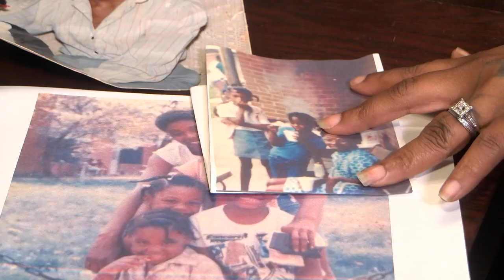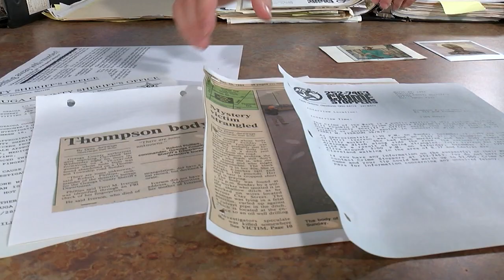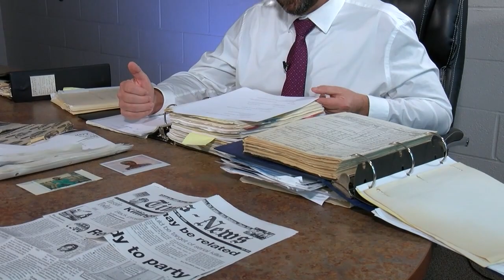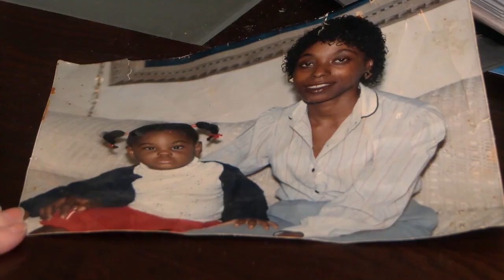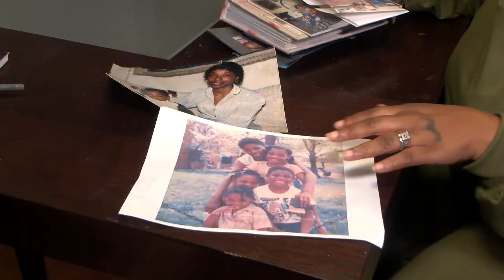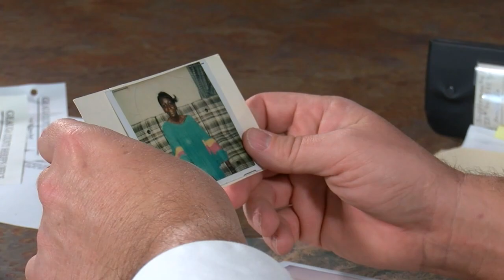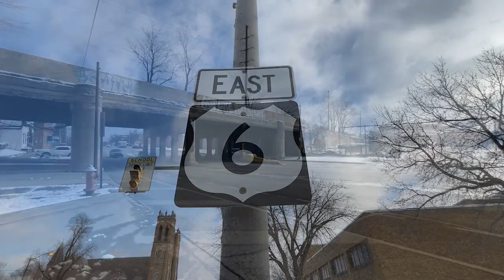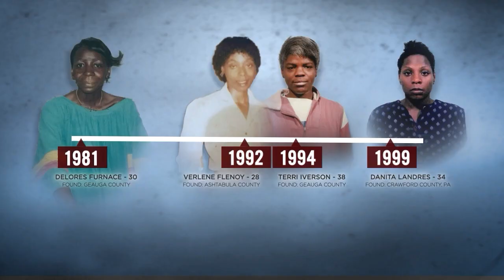Ohio, Pennsylvania detectives search for leads in 4 cold cases that could be connected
Decades-old cold cases.. Detectives aren't giving up on. Could one killer be behind the murders of 4 women from the Cleveland area in the 80s and 90s? Investigator Sara Goldenberg takes us inside takes us inside the case files.